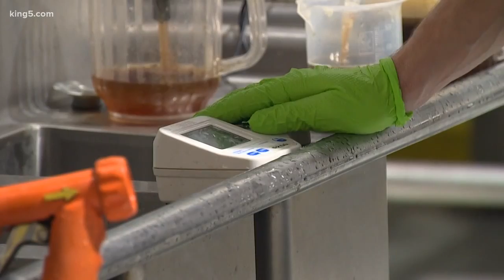College to offer distilling degree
South Bureau Chief